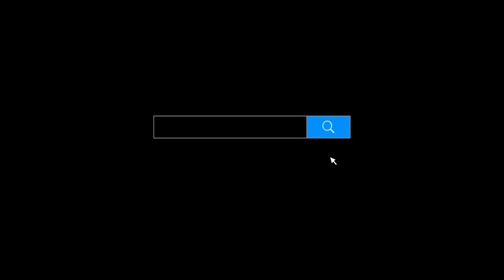2017 BMW 1 Series Sedan promotional video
Today’s market launch of the BMW 1 Series sedan extends the range of the German premium brand to include a model tailored specifically to meet the needs of Chinese customers.

The BMW 1 Series Sedan with its hallmark sporty flair and market-specific overall concept is a highly emotional new entry to the compact premium vehicle segment that is seeing such high potential in China. The new model is offered exclusively for the Chinese automotive market by the BMW Group and BMW Brilliance Automotive Ltd.